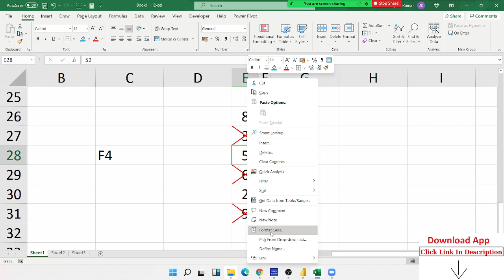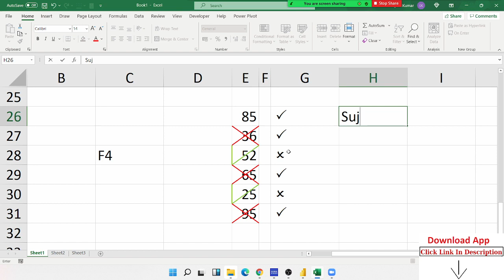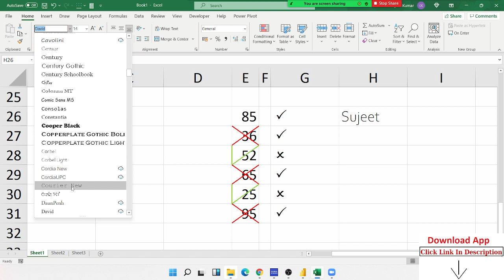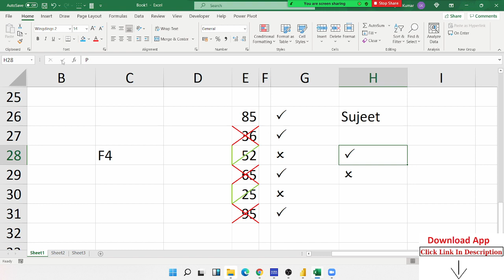Best Formatting Trcks - Excel Training in Hindi